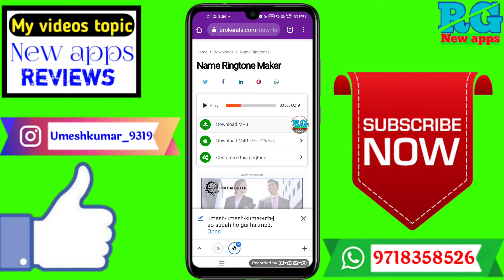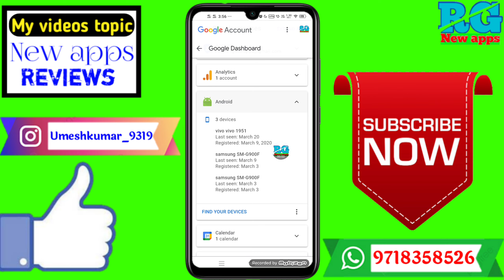how to know phone buy date | How to check purchase date of phone |phone kab liya hai kaise pata kare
Dosto aaj ki video Main maine aap Logon Ko bataya hai ki how to know phone buy date | How to check purchase date of phone |phone kab liya hai kaise pata kare

Your Queries- 👇
1.how to know phone buy date

2.How to check purchase date of phone

3.phone kab liya hai kaise pata kare

4.How to check smartphone purchase date

5.mobile kab kharida tha pta kare

6.check mobile purchase date

7.mobile purchase date kaise check kare

8.how to check mobile buying date

9.check mobile buying date

10.mobile kab kharida tha kaise check kare

11.mobile purchase date

12.find mobile purchase date

13.mobile kitna purana tha kaise jane

14.mobile kitna purana he pata kare

15.kese mobile ka purchase date jane
✔️Samsung phone me call recording kaise kare

My gadgets